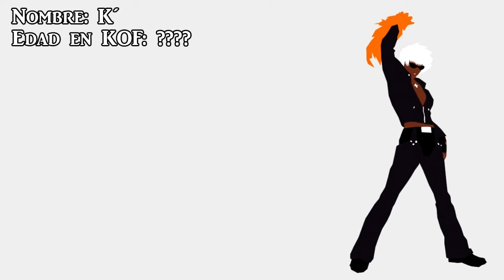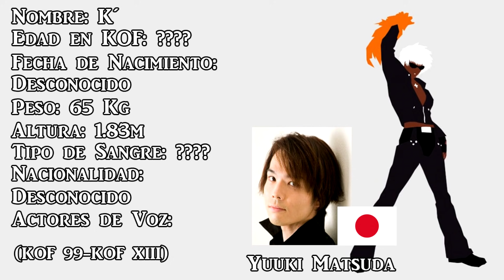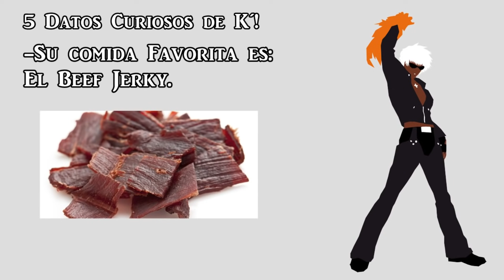THE KING OF FIGHTERS ~ FICHA DE PERSONAJE | K´ (REMAKE)